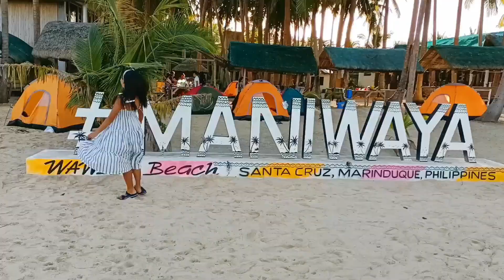Kaingin Camp 2 Tanay, Rizal📍